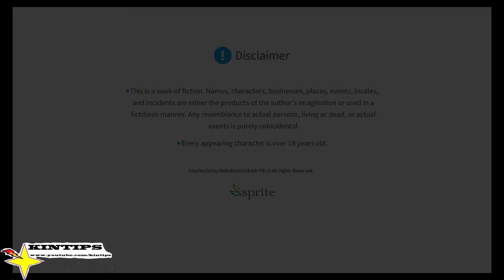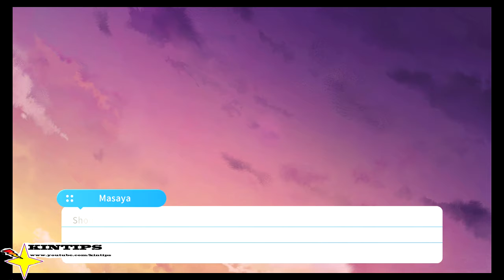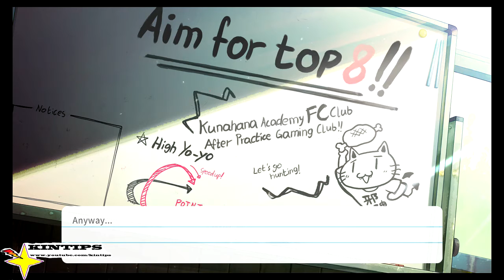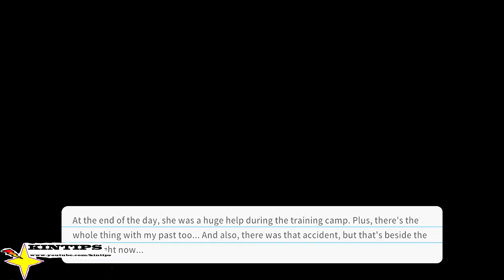Kintips Lets Play Aokana Sprite PQUBE Nintendo Switch Visual Novel Part 7